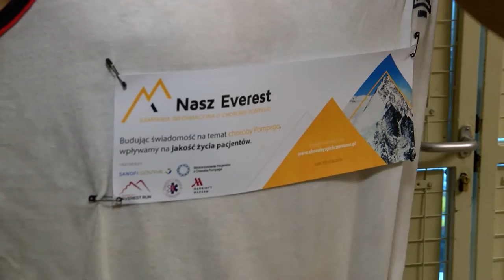Rzadką chorobę Pompego może mieć tysiąc Polaków. Wielu czeka na diagnozę nawet 8 lat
Wypowiedź: Jarosław Gawrysiak, himalaista  i ambasador kampanii Nasz Everest, Maciej Ptasiński, prezes Stowarzyszenia Rodzin z Chorobą Pompego, dr n. med. Marek Bodzioch, genetyk kliniczny, Zakład Diagnostyki CMUJ.

24 godziny i 2730 pięter do przebiegnięcia – z takim wyzwaniem zmierzyli się uczestnicy Marriott Everest Run i kampanii Nasz Everest. W biegu uczestniczyło ponad 200 zawodników. Żeby osiągnąć wysokość najwyższego szczytu na Ziemi musieli 65 razy pokonać 42 piętra Hotelu Marriott. Akcja Nasz Everest miała też na celu zwrócenie uwagi na problem rzadkiej choroby Pompego. Dla osób cierpiących na tę chorobę samo wejście po schodach jest jak zdobycie Mount Everestu. Szacuje się, że wiele osób w Polsce może mieć chorobę Pompego i o niej nie wiedzieć. Niejednoznaczne objawy sprawiają, że diagnoza może trwać nawet 8 lat.